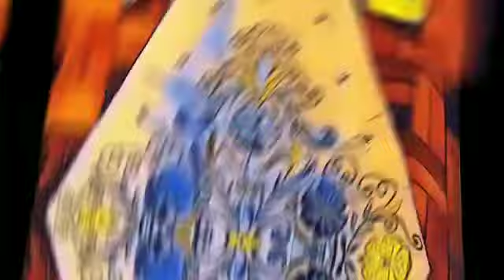utang kalimutan...2021 na naman po...Bayad bayad naman na po...😅😅😅